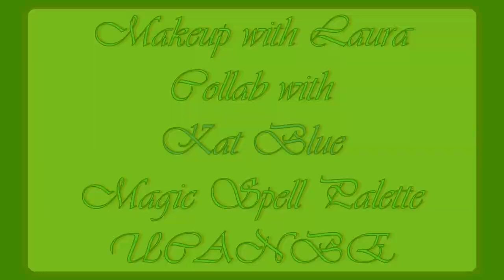Magic spell palette Ucanbe Collab with Kat Blue| Glamours witch Halloween look.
Magic spell palette  Ucanbe  Collab with Kat Blue a Glamours witch Halloween look. Using this Ucanbe magic spell palette for the first time.
Here is my Instagram in case you wish to get hold of me.

What I wore on my face today:
If you do use them, Thank you for your support.

Primer: Body shop Mandarin Energising face mist
Elf Hydrating face primer

Foundation: L'Oreal Infallible Pro-glow in Nude Beige
Concealer: L.A Girl pro conceal in Porcelain
L.A Girl Pro-conceal in light ivory

 Setting Powder:
Maybelline Master fix loose translucent

Setting Spray:
Rimmel set and go

Brows
L'oreal Brow Plumper
L.A Girl shady slim brow pencil
Milani stay put brow colour in 04 brunette

Eyeshadows
Ucanbe Magic Spell Palette

Eyeliner:
L.A. Girl glide on gel in limelight
Australis Metal AF Emerald
Focallure 01 Diamond
Colourpop punch
NYX matte liquid liner

Lashes:
Duo lash glue
Chi Chi lashes in Eva

Mascara:
Max Factor Master Piece

Mike rode smartLav+
Continuous battery for FZ2500
Ring light